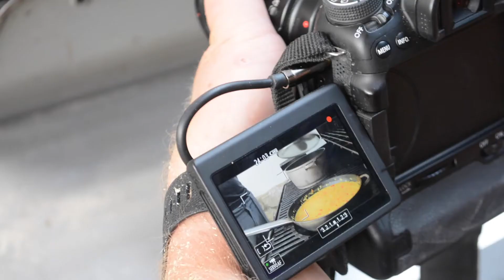M A L L O R C A - V L O G TEIL 2 🎥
TEIL 2 auf Mallorca ☀️🐳

Coco zeigt uns ihren wunderschönen Garten,
wir pflücken Granatäpfel und Mandeln direkt vom Baum. 🍎

Gehen am Hafen einkaufen...
UND...kochen in der Outdoor-Küche für unseren Online Kochkurs!

LU! kocht...Family 💚